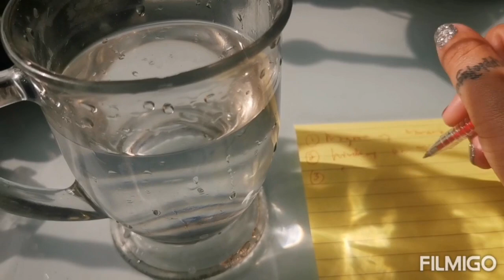JUNE 7 UNANG MARTES MARAMING PERANG DARATING-APPLE PAGUIO1